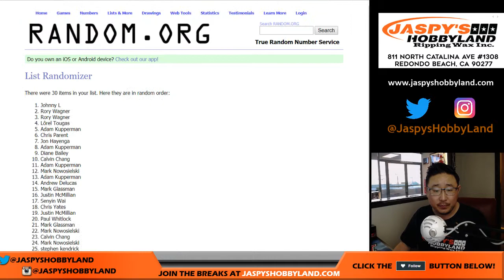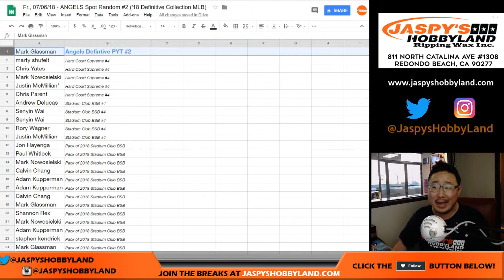Fr., 07/06/18 - ANGELS Spot Random #2 ('18 Definitive Collection MLB)